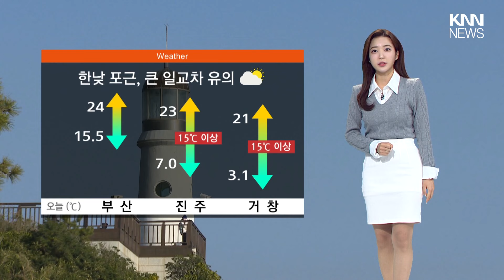한낮 포근, 큰 일교차 주의.. 남해안 강한 바람/ KNN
오늘은 하늘 위로 구름만 다소 지날 뿐 쾌청한 가을 날씨가 나타나겠는데요.

제보
카톡 : 'KNN' 친구추가

검색 : KNN